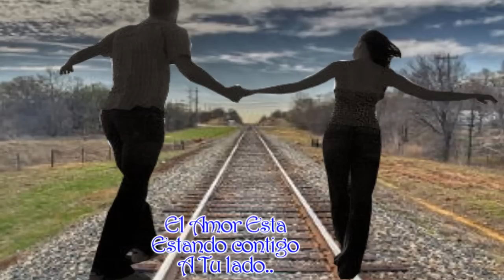Carlos Manuel El Amor Eres Tu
No se si fue tu mirada,tu sonrisa,tu corazon,tus detalles,tu corazon,tu amor,tu linda
y unica manera de ser lo que me enamoro de ti, creo que fuiste tu mi vida asi como eres
con tu manera de ser unica, el amor entro en mi desde que tu legaste..

Por que el amor esta en tu mirada,en tu sonrisa,en tus abrazos,en tus detalles, el amor esta en tus palabras,
el amor esta en tu corazon, el amor esta en cada rinconsito de ti, por que el amor
lo llebas contigo asi como eres, el amor esta en todo lo que haces, en todo lo que entregas,
en todo lo que dia a dia compartes conmigo, el amor esta en tu alma,en tus sentimientos,
el amor eres tu mi vida smuakis amlor con todo mi carino y amor esta linda cancion mi vida
que espero te guste smUAkis noktma Bebi..